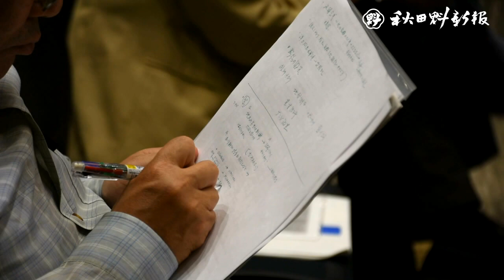地上イージス、住宅近接「問題ない」 防衛省が住民説明会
秋田市の陸上自衛隊新屋演習場が候補地の地上配備型迎撃ミサイルシステム「イージス・アショア」（地上イージス）に関し、防衛省は１７日、秋田市役所で初の住民向け説明会を開いた。五味賢至（たかし）戦略企画課長は、住宅密集地に近接する立地について「多くの人が住んでいるが、大きな問題があるとは認識していない」と説明。住民からは「理解できない」など反対意見が相次いだ。